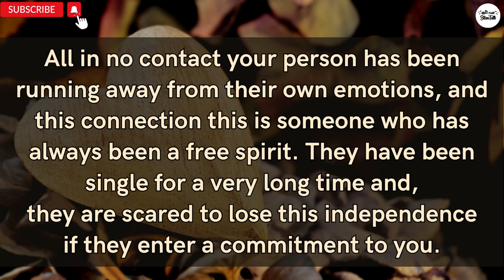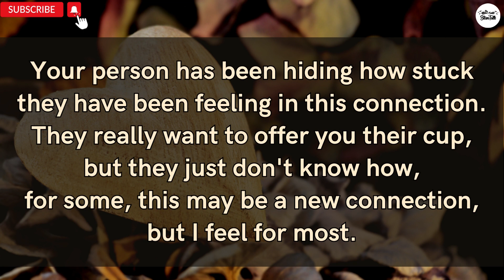😲Your person is HIDING something from you, Because... 🌹 | Twin Flame Energy 💪